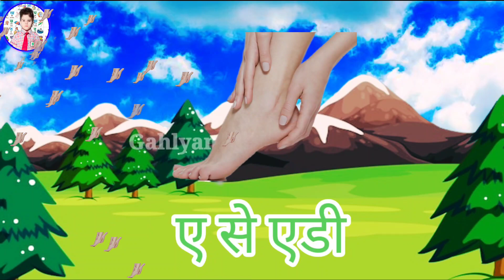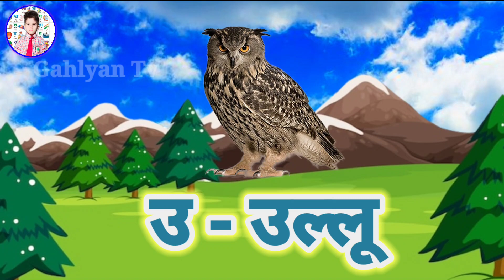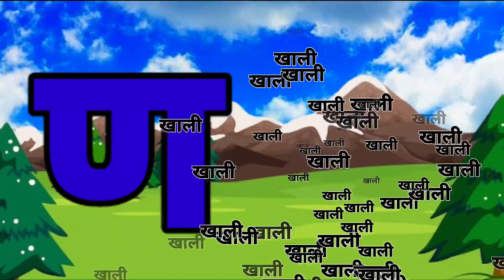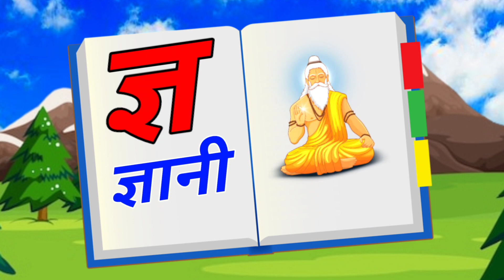123 Numbers, learn to count, One two three, 1 to 20, 1 to 100 counting, Hindi alphabet